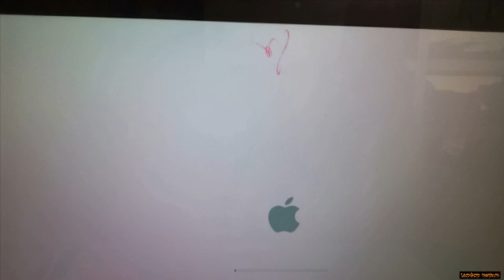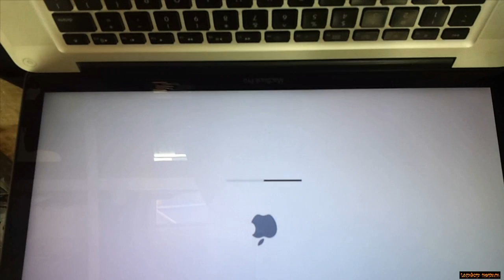2011 Apple MacBook Pro graphics issues are solved - Laptop repair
In this video tutorial, I will guide you How to fix or troubleshoot a blank or black screen macbook pro 2011.